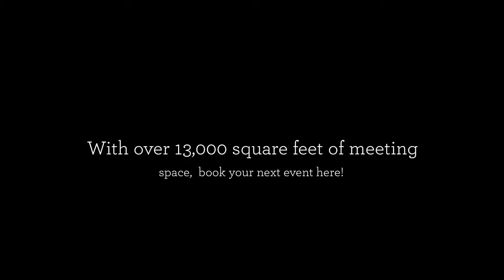Holiday Inn Wichita - Renovations